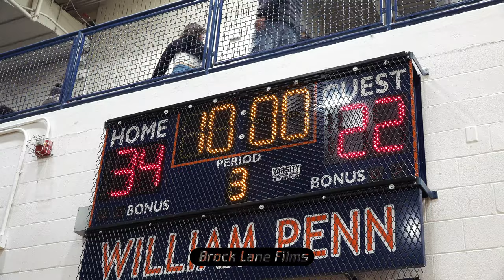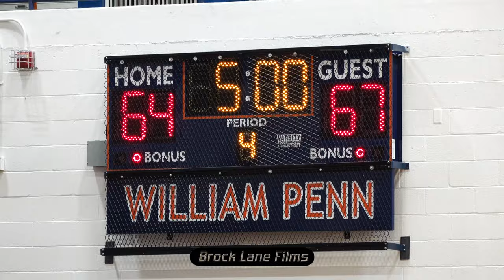OT Thriller 🔥 | 2023 York High Vs Central Basketball Highlights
Highlights from the York High Bearcats 2023 match-up against The Central York Panthers

Filmed & Edited By: Brock Lane